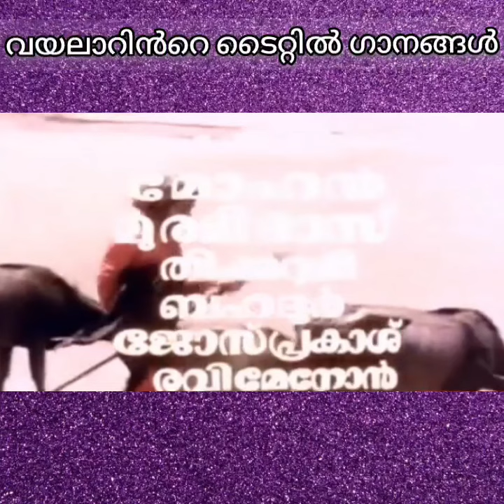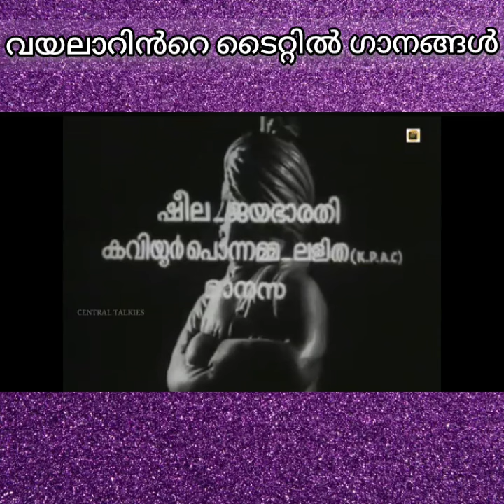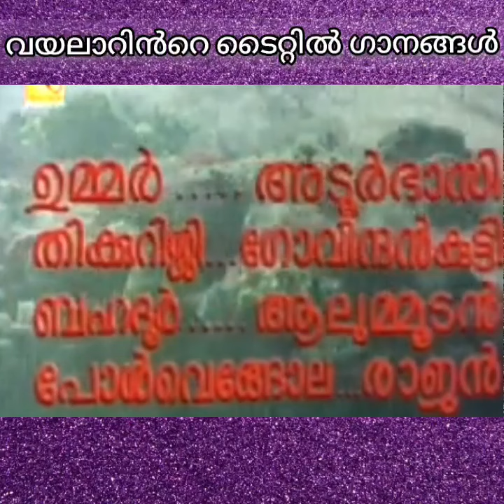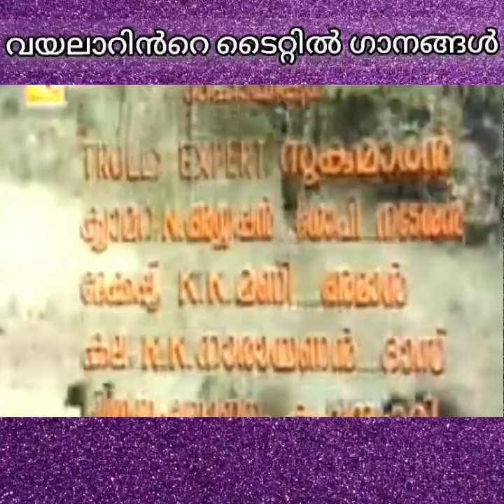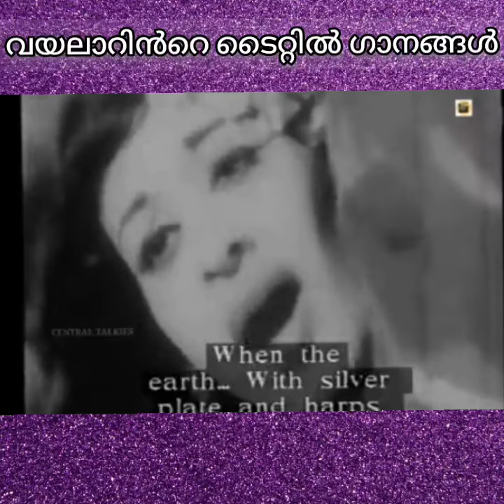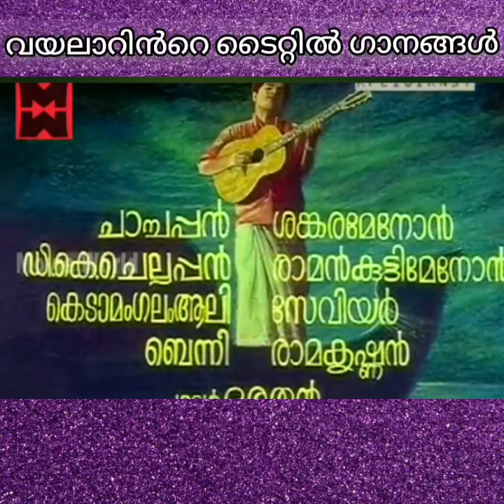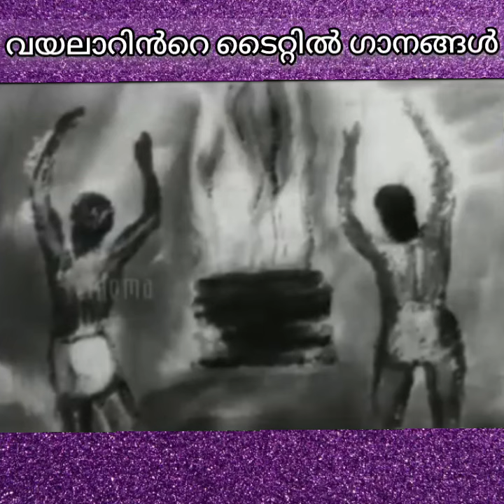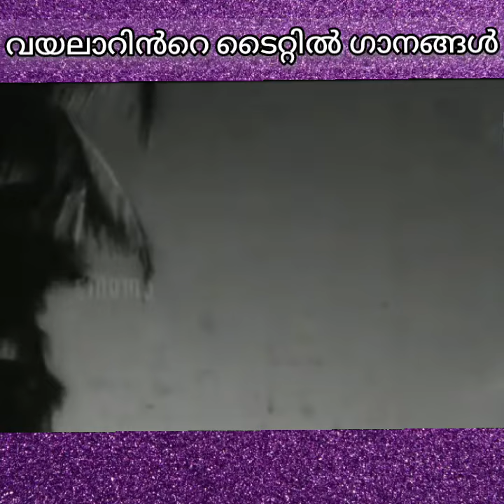വയലാറിൻറെ ടൈറ്റിൽ ഗാനങ്ങൾ